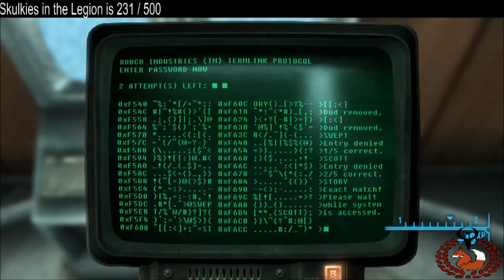Tale of Two Wastelands Episode 3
Tale of Two Wastelands (TTW) is a project that seeks to merge the content from the popular video game Fallout 3 into the more modern game engine of Fallout New Vegas so that both games can be played in the Fallout New Vegas engine.

to play this you require Steam, the Steam version of Fallout 3 and New Vegas, which you can here